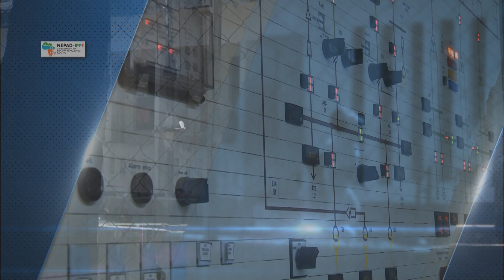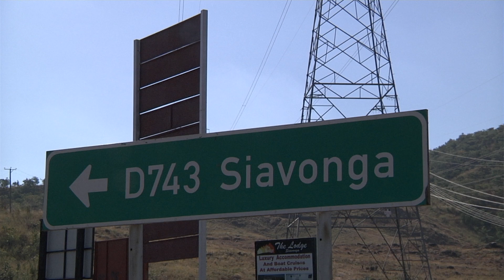KARIBA NORTH BANK HYDROPOWER GENERATION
The Kariba North Bank Hydropower Generation Project will provide more reliable and cost-effective electricity to the consumers of Southern African Power Pool (SAAP) member countries; Botswana, Angola, DRC, Lesotho, Mozambique, Malawi, Namibia, South Africa, Swaziland, Tanzania, Zambia, and Zimbabwe.